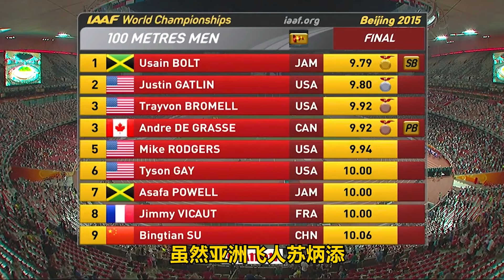史上最精彩的飞人大战，博尔特0 01秒绝杀加特林，苏炳添创造历史